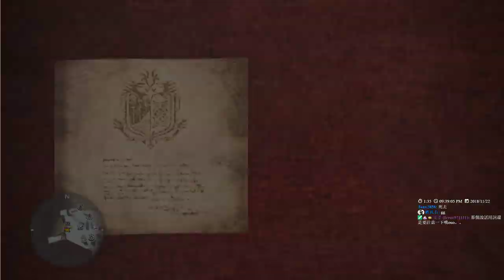【繁星】魔物獵人世界 MHW 2018 11 22【7】